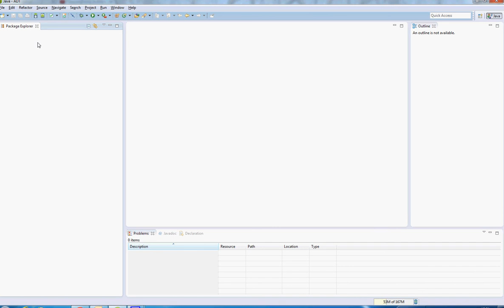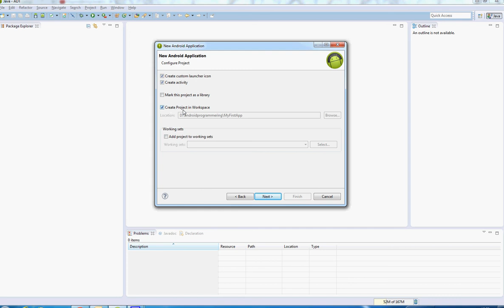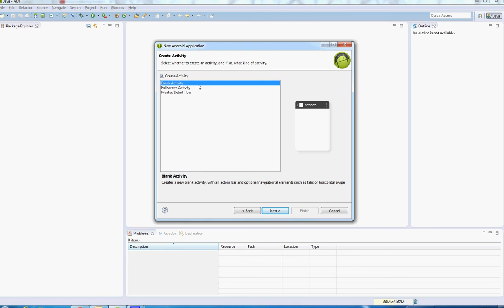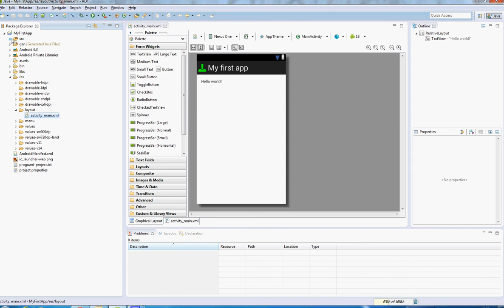Programmering Android startar ett projekt version 22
Hur man startar ett android projekt.